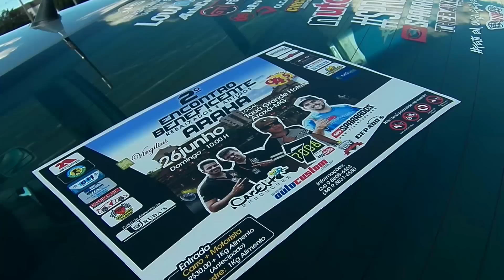Polo Aro 18 + Fixa - HGV Club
De Araxá para a HGV Club, Polo estupidamente lindo.
Saiba mais sobre o 2° Encontro de Antigos e Rebaixados de Araxá-MG